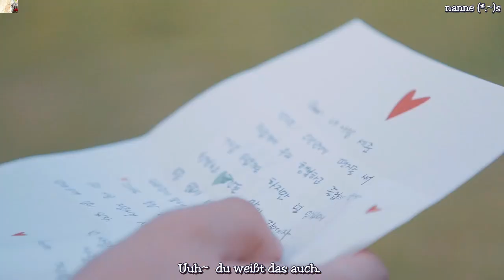HuhGak (허각) & Plan A Boys (플랜에이 보이즈) - Begin Again (떨려) MV HD k-pop [german Sub]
Eng Sub by: popgasa♥
Hihihhhi und nun noch ein süßer Jungssong.